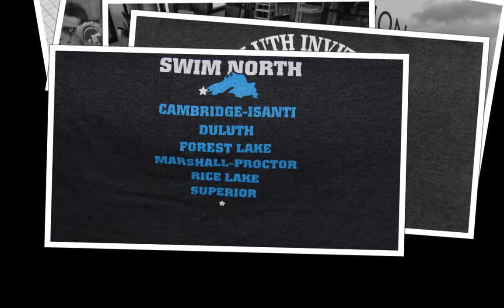2016 Forest Lake Area High School Boys Swim & Dive slideshow